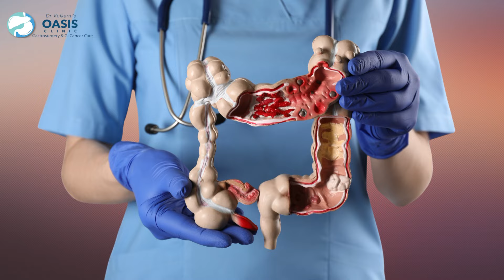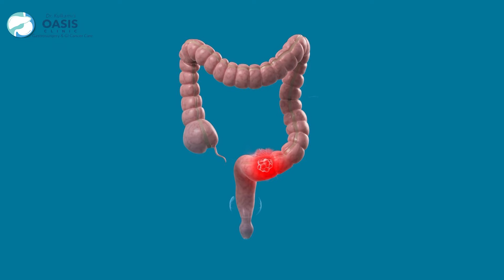Colon Cancer surgery के बाद रिकवरी का समय क्या है? | Colon cancer treatment | Dr Aditya Kulkarni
Colon Cancer के बाद रिकवरी का समय क्या है? | Colon cancer treatment | Dr Aditya Kulkarni of Oasis Clinic explains in detail the recovery time after colon cancer surgery

00:00 -परिचय

00:46 - कोलन कैंसर के बाद ठीक होने में कितना समय लगता है?
- जब हम कोलन कैंसर के बारे में बात करते हैं तो हम आम तौर पर इसे हटा देते हैं
- आसपास के सभी लिम्फ नोड्स भी हटा दिए जाते हैं
- हम इन्हें जोड़ने का प्रयास करते हैं ताकि आंतों की कार्यक्षमता समान बनी रहे
- सर्जरी में आमतौर पर 4 से 6 घंटे लगते हैं
- सर्जरी तीन तरीकों से की जा सकती है:
  Open surgery
  laparoscopic surgery
  Robotic surgery
- सामान्य गतिशीलता में वापस आने में 3 से 4 दिन लग सकते हैं
- मरीज को ये 3 से 4 दिन अस्पताल में बिताने पड़ते हैं

04:23 - क्या सर्जरी के विभिन्न तरीकों से ठीक होने का समय अलग-अलग है?
- हां, सर्जरी के अलग-अलग तरीकों में यह अलग-अलग होता है
- टांके ठीक होने में समय लग सकता है
- दैनिक गतिविधियों पर लौटने में कम से कम 4 से 5 दिन लगेंगे
- लेप्रोस्कोपिक या रोबोटिक सर्जरी से मरीज सर्जरी के उसी दिन चल सकता है
- अस्पताल में रहने का औसत समय 4 से 5 दिन है
- भारी व्यायाम और वजन उठाना वर्जित है
- यदि टांके खुल जाएं तो कुछ जटिलताएं हो सकती हैं

06:10 - निष्कर्ष

इस विषय के संदर्भ में अधिक जानकारी के लिए इस विडिओ को अंत तक देखे।

धन्यवाद।

About Dr. Aditya A. Kulkarni

Dr. Aditya Kulkarni is a Senior Consultant Laparoscopic & Robotic Gastrointestinal, Hepatobiliary-pancreatic, and Cancer Surgeon and Director of Oasis Clinic Center of Excellence for Gastro Surgery and GI Cancer Care, Pune. He is trained in GI surgery and GI cancer treatments from PGI, Chandigarh.
He has a vast experience in 1000+ gastrointestinal and hepatobiliary-pancreatic surgical procedures and 200+ major robotic surgical procedures for cancer.
With 9 years of experience in the field, he is considered by many to be the best laparoscopic cancer surgeon in Pune.

Thanks!

Stage 2 और 3 colon cancer का इलाज कैसे करें?